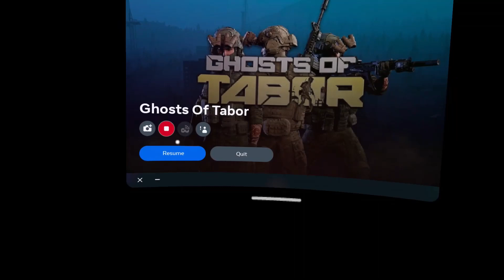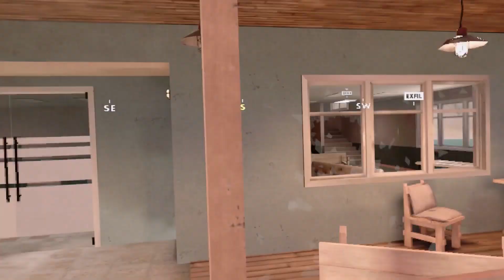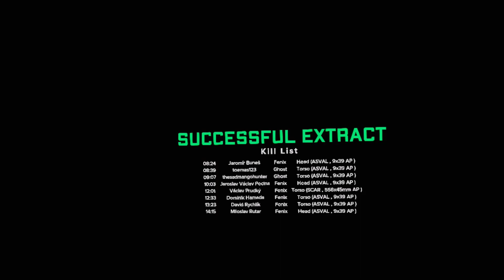The Tarkov of VR The Best FPS On Quest2 GHOSTS OF TABOR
ghostsoftabor metaquest2 gaming gaming onlinegaming vrgaming gamingmeme gamingchannel gamingchair gaming🎮 gamingfolk gamingaddict xboxgaming vrchatgaming gamingyoutuber gamingpics gamingvideo gamingindonesia multiplayergaming oculus gamersonly don't drink tap water. touch grass. How to tell if you are a NPC. I was a potato before I was 100 Proof. take a number and git in line. ... like subscribe and check out our merch at the nonexistent merch store, play raid shadow legends a lock your Hub acc.. don't eat yellow snow or drink the tap water..without discipline in your life, your life will be undisciplined.. If you can't hold it, you don't own it.. Our Destiny is fated by the caliber of those who forge it.. To live is to die like falling is to flight.. and don't forget to bring a towel.. funny gameplay imagine you start copying other people's titles because your really a NPC and have no original thought.. metaquest2 contractors akimbo pistolsonly contractorsvr degenerates camper esports tactics tacotuseday extralife algorithm aimbotfreefire art gunplay gunsofglory papaklashYou know, when the titles of your videos make you cringe more than the bugs and spinny gun hands ghostsoftabor I want to flip this a little. I want EVERYONE to stop a moment. Consider. One Hundred years ago, in 1923, Insulin had been just developed and released the year before, and had just invented traffic lights, cathode tubes that are the basis for television screens till the Flat age, and Bird's Eye just invented frozen foods for the grocery store.

If you wanted to see a particular movie, you had to wait till the theater showed the one you wanted to see.  There was the radio, and records, but you were limited by what the radio played ad the shops sold.  Mail order could literally take 3 to 6 MONTHS to get to you sometimes, and while one could make long distance telephone calls, they were rather expensive, even for the rich.

And if you didn't have time to go to the library, well, good luck on learning why something works as it does, unless you're lucky and have an exert on it at hand.  Too often they had some know it all that sounded convincing, but was dead wrong.

Now?  We have magic bricks that show us the information of the world.  We can, on flat screens lighter than Viking shields, show anything man has made in video format on.  We can put on magic goggles and be teleported to whole new worlds and universes.

And to anyone born too much earlier?  All they'd see is sorcery and witchcraft, if they didn't just die of fright.

So enjoy being alive today, you're blessed with miracles that the ancient age never even dreamed possible. The *BEST* VR FPS SHOOTER better than Tarkov